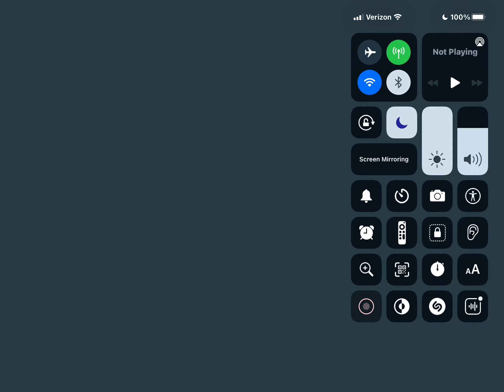Donut Games Episode 993 Jump Over